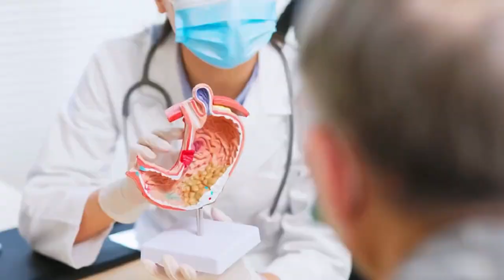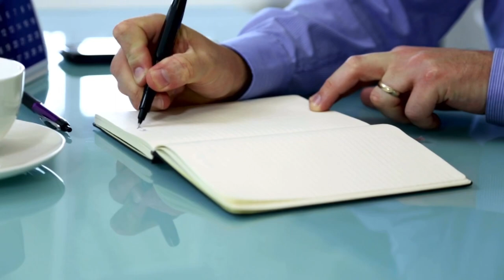Treat Bloating Instantly at home : Home remedies for Gas pain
Gas trouble or bloating is a very common problem. Even though people use many treatments or remedies for bloating but they fail to treat it. In this video we will discuss what different measures you can take to relieve this Bloating or gas trouble instantly and effectively at home.

00:00 introduction
00:27 symptoms of bloating
01:00 what not to do for bloating problem
02:43 what to do for bloating problem